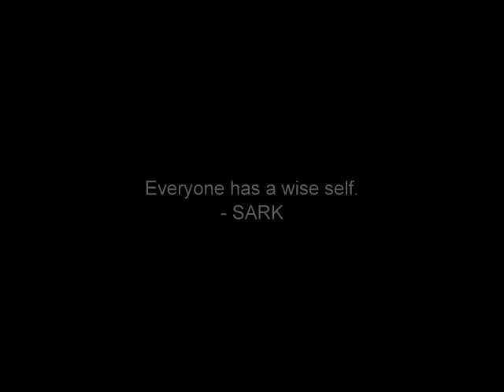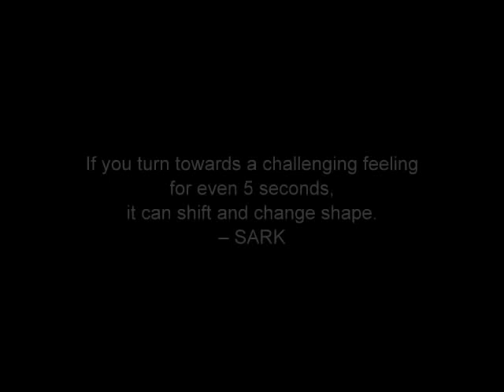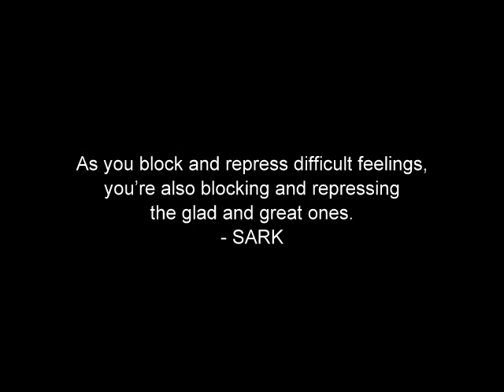SARK teaches us "The Glad Game" (you may remember from Pollyanna)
In this interview clip, SARK plays "The Glad Game" with me and a listener.